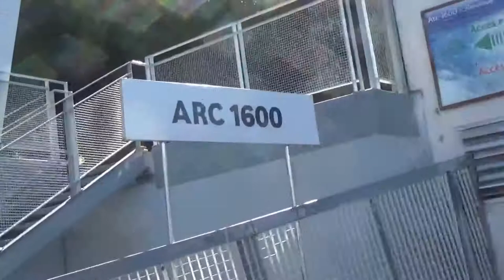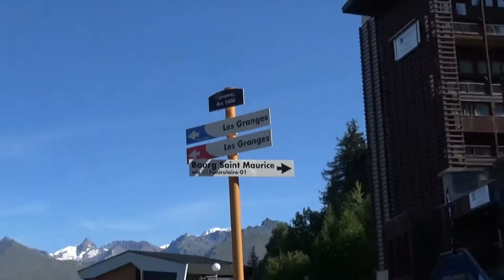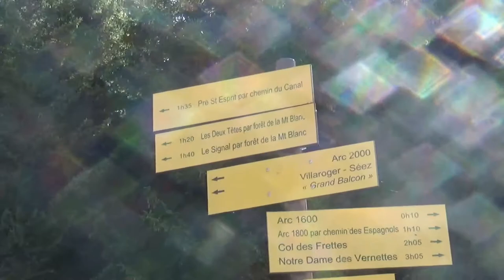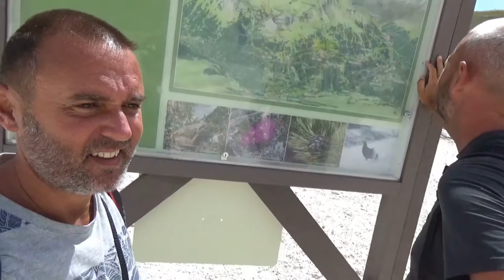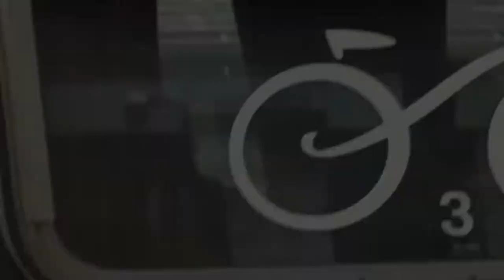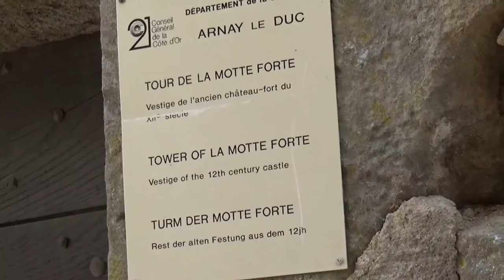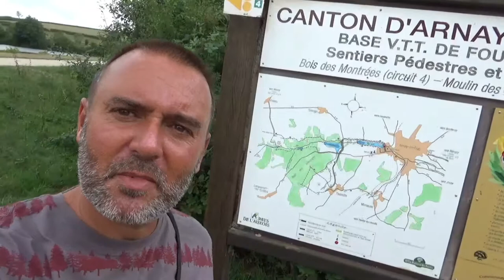Bourg Saint Maurice and Les Arcs in the summer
After three and a half weeks touring Corsica we have a few days spare and decide to head up into the French alps to visit Bourg Saint Maurice and ski resort Les Arcs to see what it's like in the summer. Plus we spend a couple of nights by lake Etang de Fouché on a Huttopia campsite